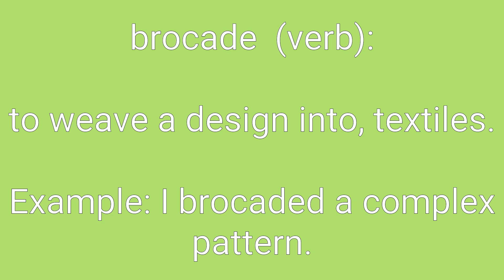Brocade Definition & Meaning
Definition of brocade in English. Meaning of brocade in English. Example of brocade. Synonyms of brocade. Spelling of brocade. How to pronounce brocade.

brocade means:
1. thick heavy expensive material with a raised pattern.
2. to weave a design into, textiles.